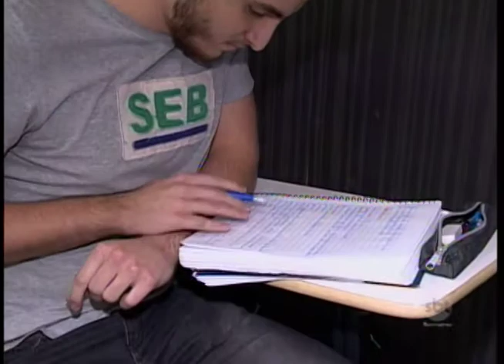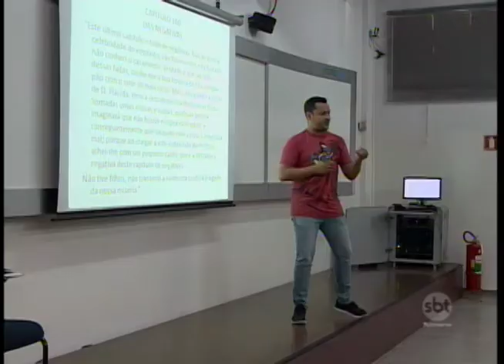Estudantes se preparam para o ENEM 2017, que tem novidades